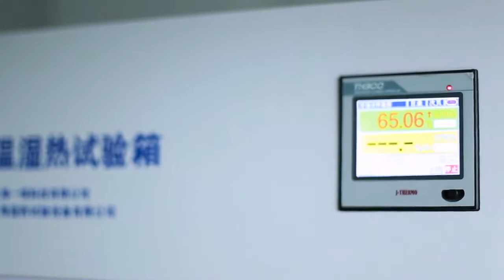Colorful Light 1000W Super Strobe led matrix moving head light-COMET SIP